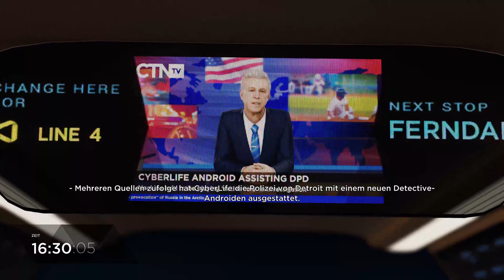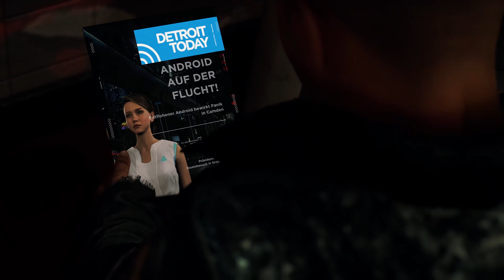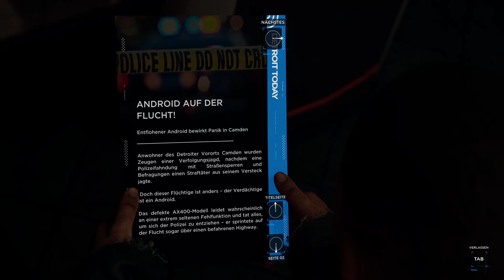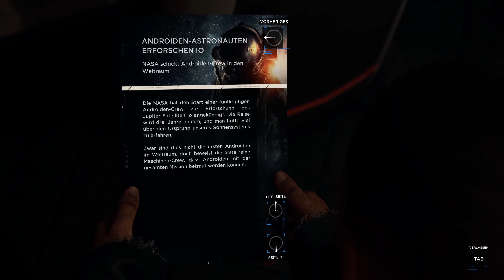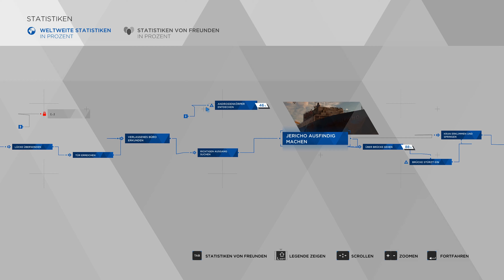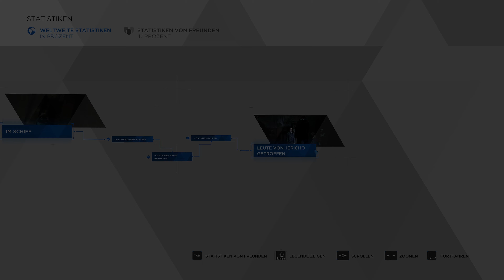Detroit Become Human 🦾 10: Sprung ins Ungewisse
Detroit: Become Human ist ein vom französischen Entwicklerstudio Quantic Dream zuerst exklusiv für die PlayStation 4 entwickeltes und von Sony Interactive Entertainment veröffentlichtes Action-Adventure.

Dem genialen, aber exzentrischen jungen Tüftler Elijah Kamski gelang 2022 die Erschaffung des ersten Androiden, der den Turing-Test bewältigte.[4] Perfekte menschliche Abbildungen, die Gespräche, gar Emotionen imitieren, sofern diese dem Programm entsprechen. Erschaffen wurden sie, um Menschen lästige, unangenehme oder gefährliche Tätigkeiten abzunehmen. Angetrieben werden diese von Biokomponenten und dem neu entdeckten Mineral „Thirium“, das umgangssprachlich als „Blaues Blut“ bezeichnet wird. Die von Kamski gegründete Firma CyberLife wurde zum mächtigsten Unternehmen und Kamski zum reichsten Mann der Welt. 2028 wurde er aus ungenannten Gründen von CyberLife entlassen und zog sich ins Privatleben zurück.